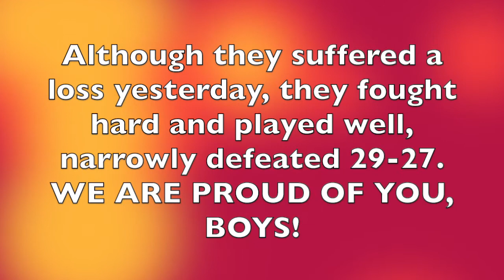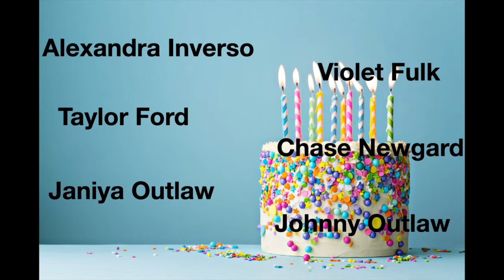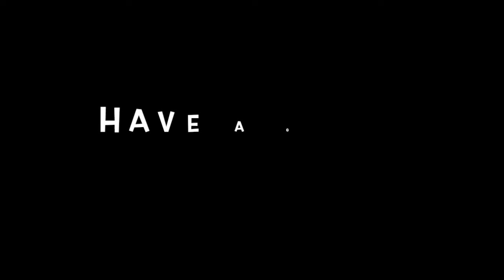RMA News April 30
The News Show of Rowlett Middle Academy charter school.